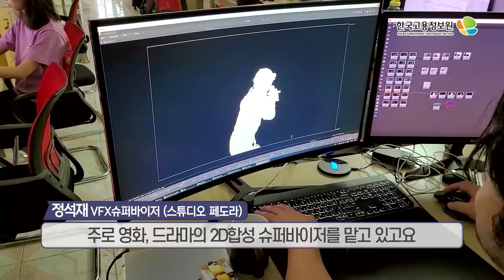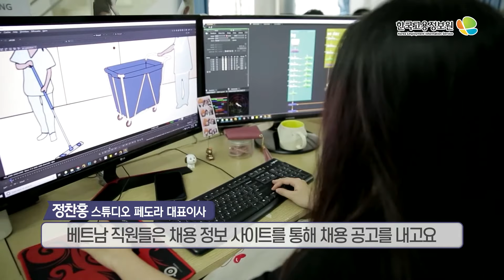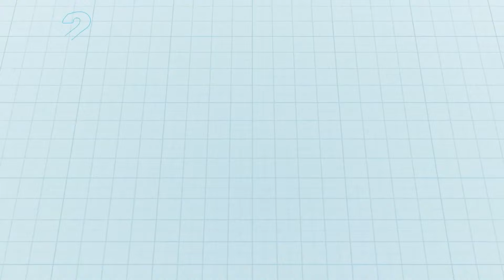2021내일을JOB아라_VFX전문가(해외취업편)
VFX전문가_해외취업편